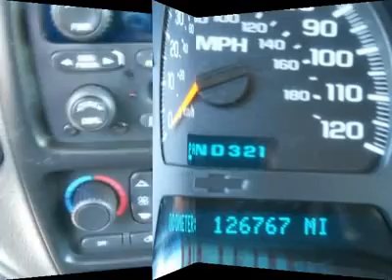2003 CHEVROLET TRAILBLAZER Woods Cross, UT P24781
2003 CHEVROLET TRAILBLAZER Woods Cross, UT
Stock

Murdock Chevrolet
2375 S 625 W Woods Cross

FOUR WHEEL DRIVE---3 MONTH/3,000 MILE POWERTRAIN WARRANTY---CLEAN! We usually don't keep vehicles with this many miles, but this is an exception. This Trailblazer is in great condition and comes with a free 3 month/3,000 mile warranty. If you are looking for an SUV under $10,000, this is the one. Call or stop by to take a look. Out of state? No problem. We deliver vehicles all over the United States. Speak with one of our specialists today.